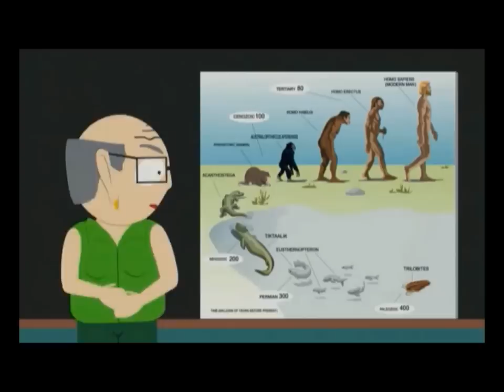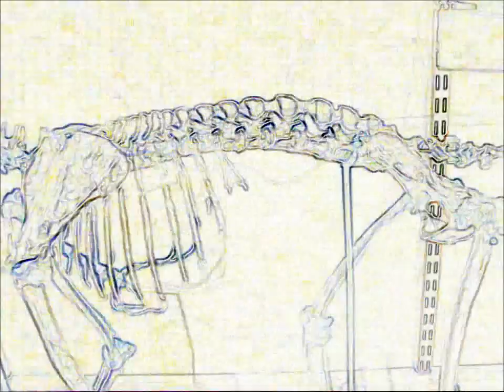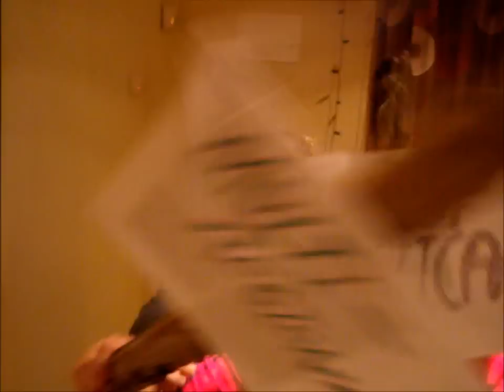Human Evolution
A class project on Human Evolution.  Starting from Darwin right through to the modern general concensus on human evolution.